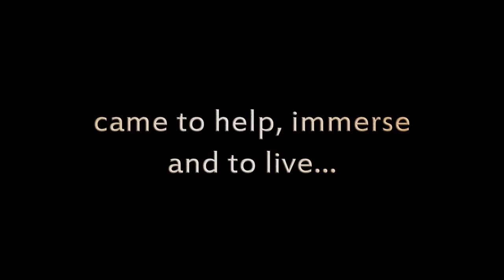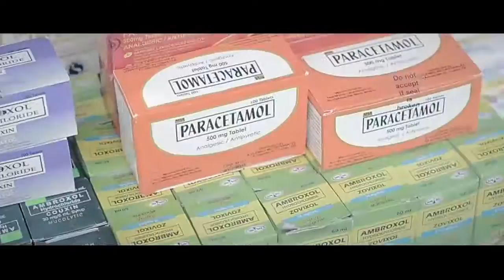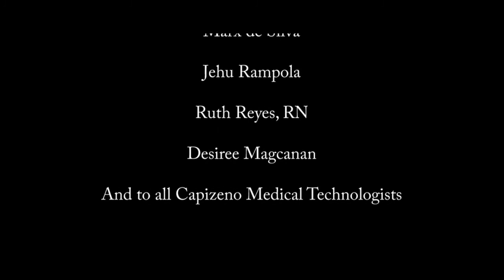ATI PAMET FullDocumentary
PAMET Regional Conference 2015 Capiz City...